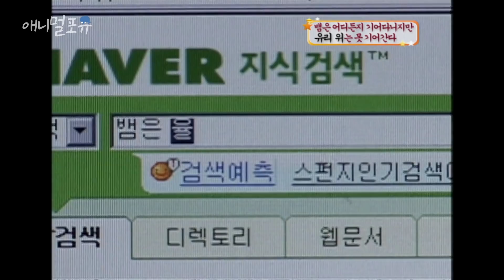뱀은 어디든지 기어 다니지만 【 】로는 못 기어간다 (애니멀 스펀지), KBS 040703 방송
JAEHO LEE님 요청영상입니다 ^^

※ 회차 정보 : 스펀지 35회(2004년 7월 3일 방송)